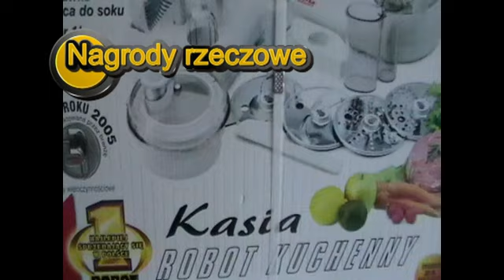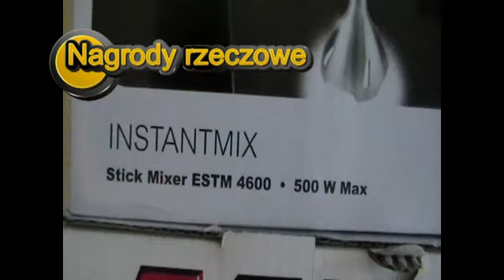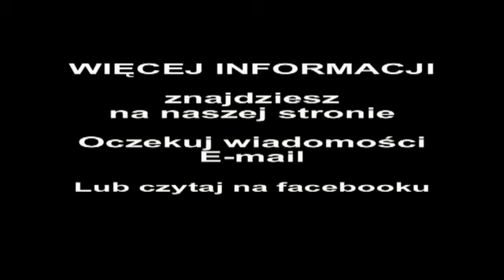Prezenty na 6 grudnia 2010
Prezenty jakie przygotowaliśmy dla Was w dniu 6 grudnia będą dostępne na tylko przez 24h